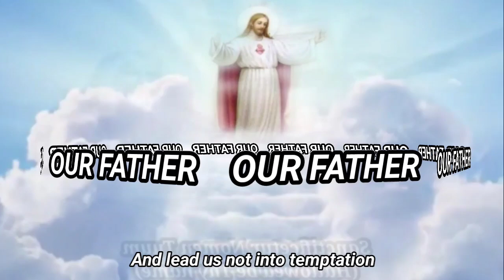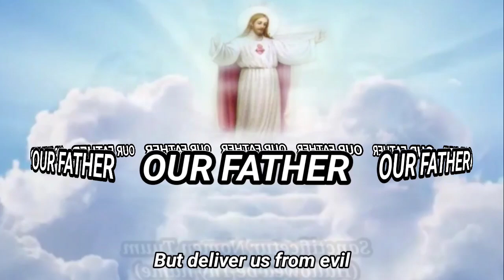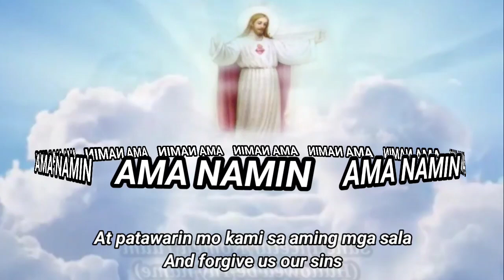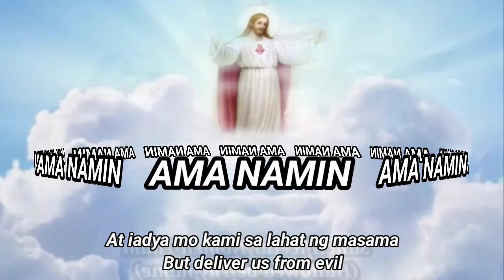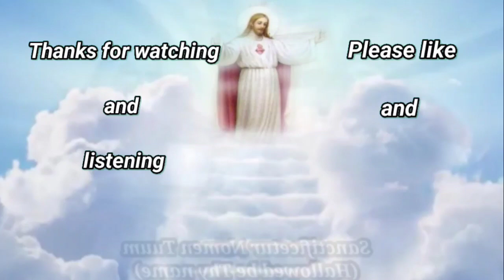The Lord's Prayer III | Latin, English, Tagalog Version | With English Subtitles | Reuben Mary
Sung By:
Kristina Goztola
Peter Halmi
Fr. J Roel Lungay